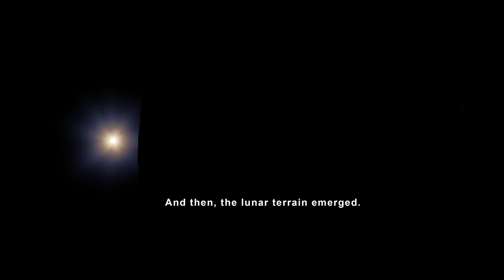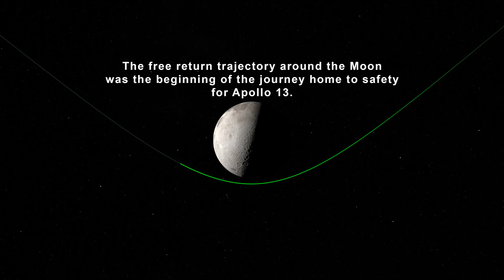Apollo 13 Views of the Moon in 4K | NASA